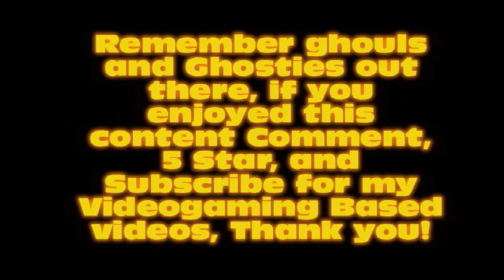31 Ghoulish Games:Games 5 & 6 (Dead Space + Evil Dead Regeneration)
A few More recent titles for modern day consoles for these late posts for my 31 Ghoulish Games month!